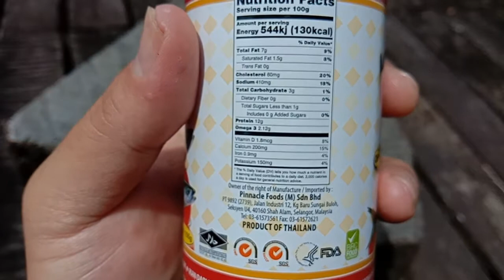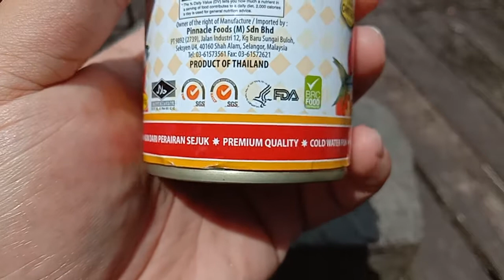Pran Mackarel in Tomato Sauce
Sumber Omega 3 Terbaik
Cold Water Fish
Product of Thailand
Net Weight: 155g
Premium Quality